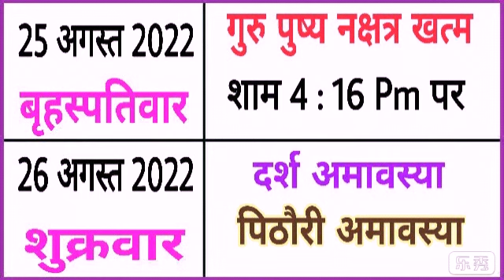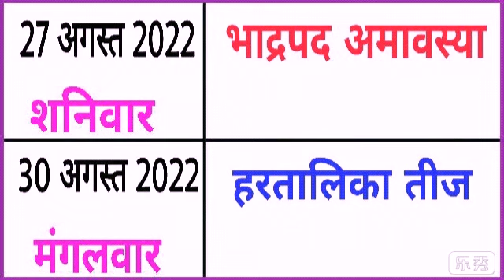August 2022 Ka Panchang Calendar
bhavishya vakta